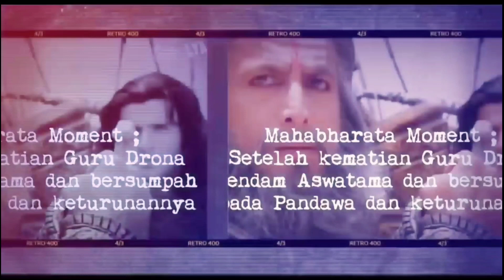SUMPAH ASWATAMA PADA PANDAWA SETELAH GUGURNYA GURU DRONA - Serial Mahabharata Bahasa Indonesia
ASWATAMA BERSUMPAH AKAN MENGHABISI KETURUNAN PANDAWA SETELAH KEMATIAN AYAHNYA GURU DRONA.
Alur film india Mahabharata bahasa indonesia.